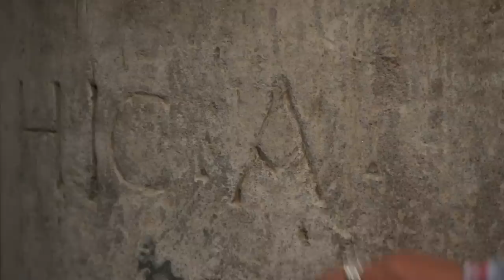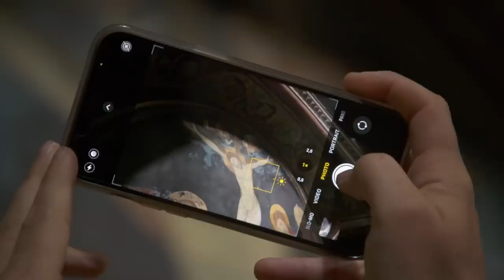Evidence in Italy Connects Freemasons & Knights Templar | The Curse of Oak Island (Season 10)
Rick and his team find more evidence in Italy that the Freemasons and the Knights Templar are connected to the Oak Island mysteries. See more in this scene from Season 10, Episode 23, "The Italian Job."

Watch new episodes of The Curse of Oak Island, Tuesdays at 9/8c, and stay up to date on all of your favorite The HISTORY Channel shows

"The Curse of Oak Island" follows brothers Marty and Rick Lagina as they investigate the mystery of a buried treasure on Oak Island off the coast of Nova Scotia, Canada.